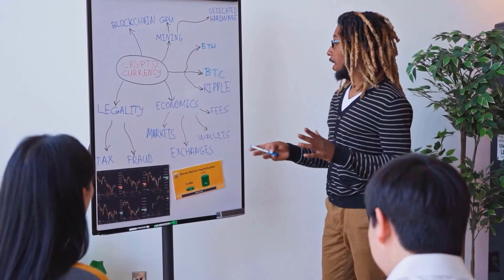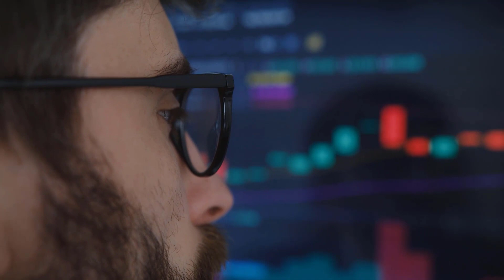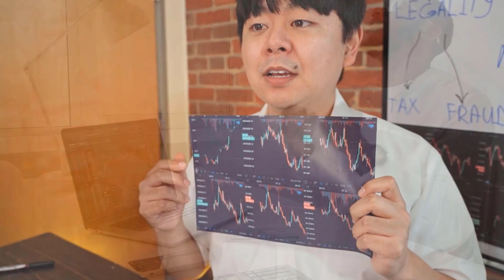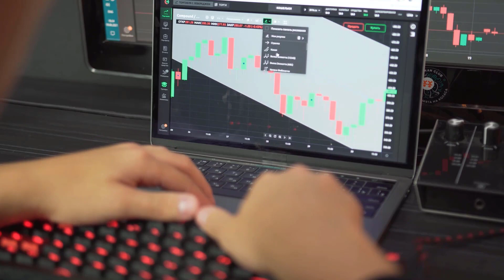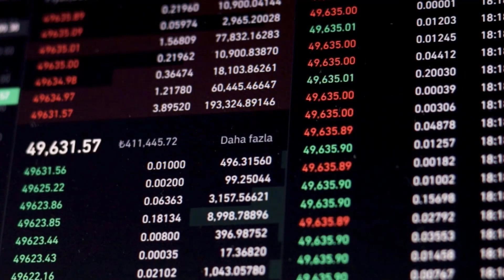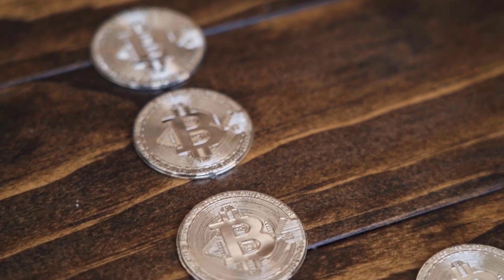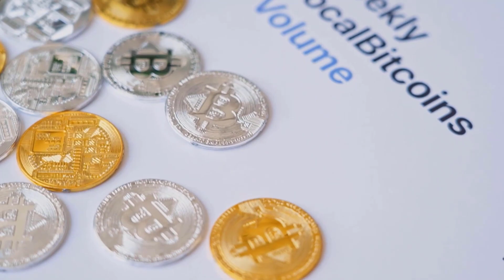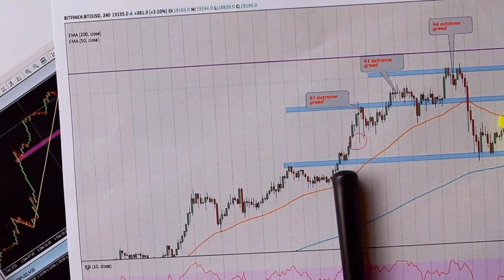BTG WILL X5000 : ELON MUSK - BITCOIN GOLD PRICE PREDICTION 2024